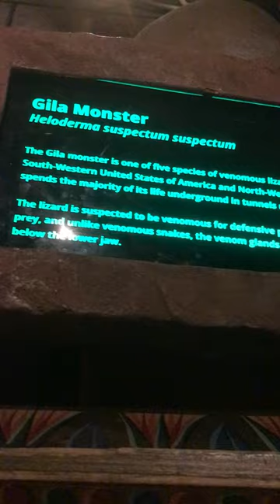Gila Monster Resting - Australian Reptile Park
A Gila Monster resting at the Australian Reptile park.